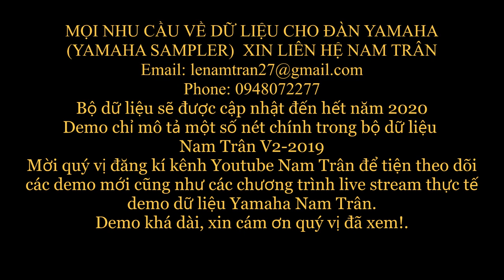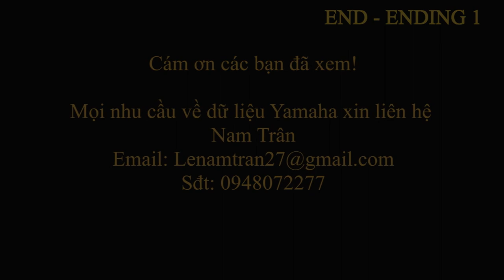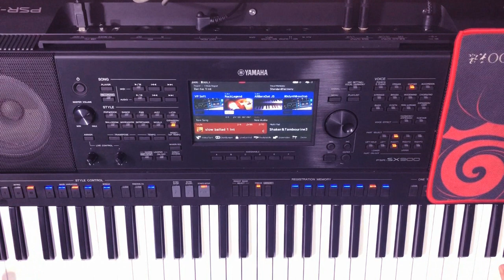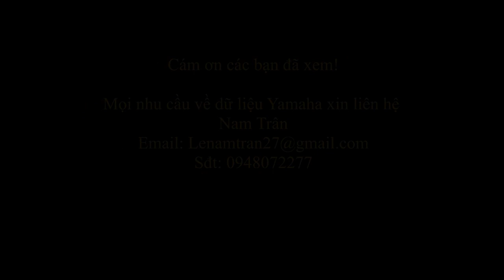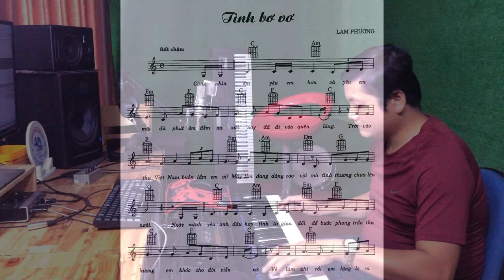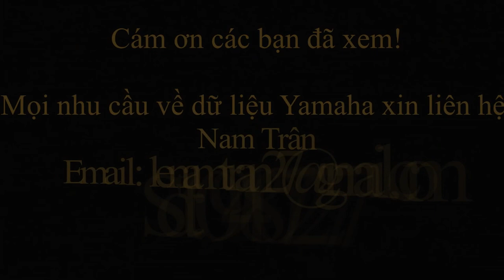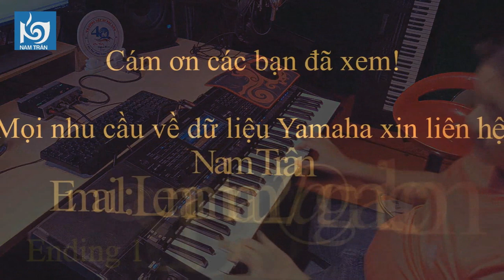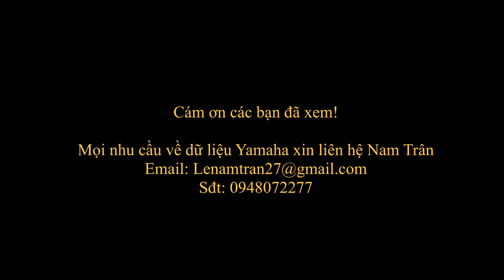Demo tổng hợp bộ dữ liệu Yamaha Nam Trân V2-2019 || Demo 18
Nam Tran Yamaha Sample (S770/970/775/975/SX700/900/Tyros/Genos)
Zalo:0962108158